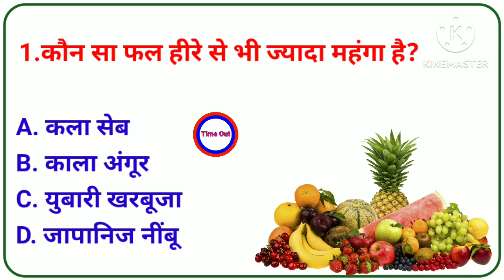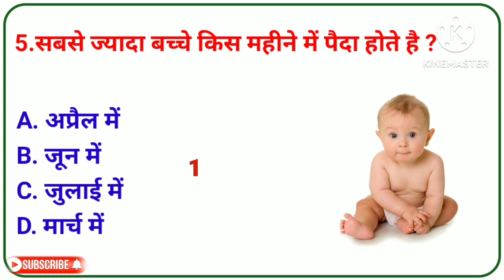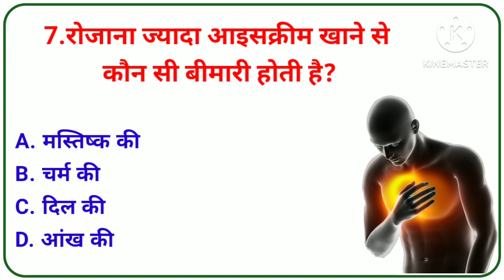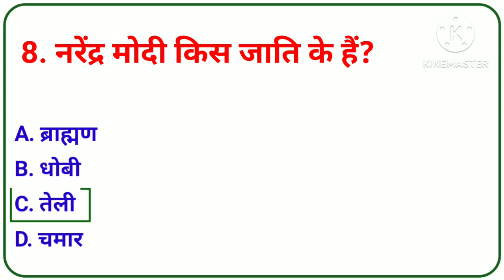GK।। Hindi GK।। Intresting gk ।।Gk Quiz ।।Gk Question ।।Quiz video ।। Samanya gyan ।।Hindi Quiz ।।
Your Queries ;
gk question
gk haryana
gk house
gk halka halka
gk history in hindi
gk history questions and answers
General Knowledge
Important GK
Quiz Test
br gk study
Important gk
Quiz test
competitive quiz
quiz questions
general knowledge questions
General knowledge
GK Question Answer
India GK
Hindi gk
samanya gyan
india gk in hindi
2024 gk questions and answers
lucent gk
top gk
top gk hindi
quiz questions
Samanya gyan
Gk questions
lucent geography in hindi
lucent geography
top gk study
best quiz app to earn money
best quiz maker app
best quiz games for android
GK question
gk ke question
gk video
gk study
gk gs
gk question
quiz2024 gk question
2023 gk
2024 gk current affairs
2024 gk questions in hindi
2023 gk gs question
quiz test
quiz game
quizzes
quiz general knowledge
quiz questions
brain test
brain test questions
general question
general gk
general knowledge dikhaiye
gk for exam
gk for excise inspector
gk for exam 2024
gk for excise constable
gk for talathi exam 2024
gk for peo exam 2024
gk for banking exams
gk for pet exam 2024
gk for ri exam
gk for nursing exam
gk india
famous gk questions answers
famous gk
famous gk questions
famous gk channel
famous gk study
famous dance gk
gk famous places in india
world famous gk questions
gk famous books and authors
gk famous personalities
trending gk
trending gk pawan moral
trending gk questions
trending gk shorts
trending gk gs
trending gk topics
gk sawal jawab hindi mein
gk short video
gk sawal
gk shorts
gk study
gk subhash charan
gk story
gk science
general awareness
top gk
top gk fifa mobile
interesting gk channel
gk india channel
educational gk
gk online class
interesting gk
mission upsc gk
mjt education biology
gk ig current affairs
new gk channel
gk gs classes
learning gk
gyan prakash jha biology
mjt education biology
anjali mam biology
amit sir biology classes
class 11 science channel
anjali mam biology doubtnut
mission gyan biology
doubtnut biology teacher
gyan sir biology
biology by amit sir
jitti sir biology classes
gktv no1
gk ssc gd
gk question
ips gk question and answer
ips gk question
ips gk quiz
ips gk sawal
delhi police gk utkarsh classes 2023
ias question
ias gk
ias srushti deshmukh gk
ias GK